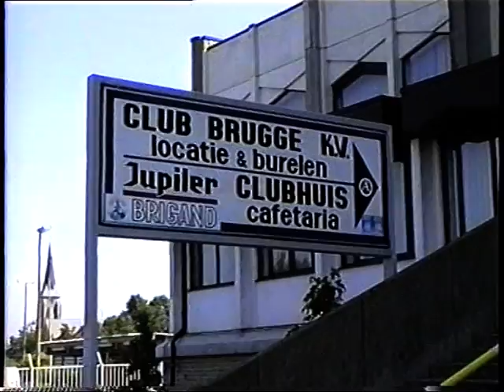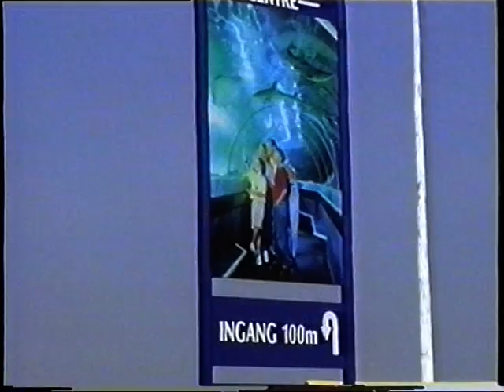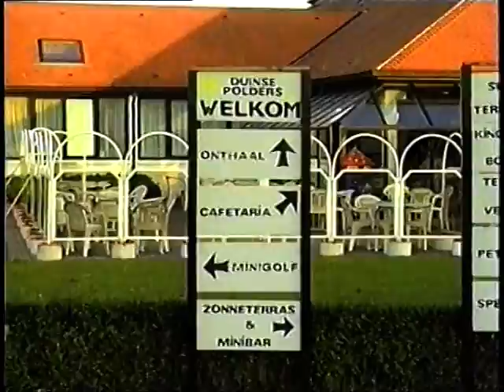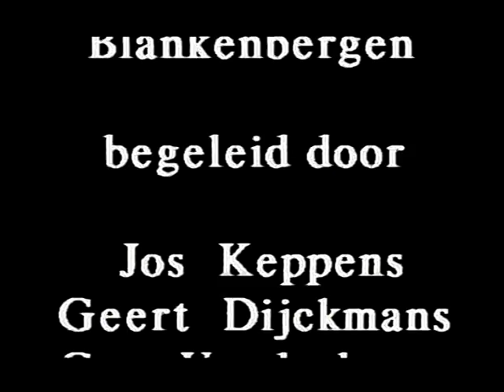Zeeklassen Rodenbachschool 1995